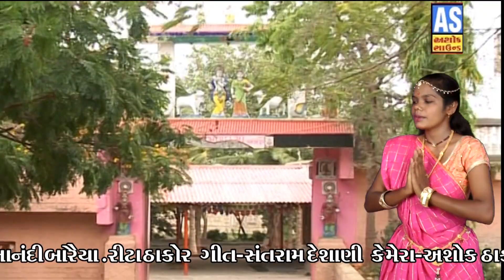Bhagudavali Maa Mogal || Mogal Maa New Song 2019 || Gujarati New Song || Jay Mogal Maa ||Ashok Sound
ASHOK SOUND PRESENTING:

Bhagudavali Maa Mogal || Mogal Maa New Song 2019 || New Gujarati Song || Jay Mogal Maa ||Ashok Sound

❋Album :- Bhagudavali Maa Mogal
❋Artist   :- Anandi Baraiya, Rita Thakor
❋Lyrics :- Santram Deshani
❋Actresses :- Rita Thakor, Anandi Baraiya
❋ShubheChchhak :- Ashok Thakor